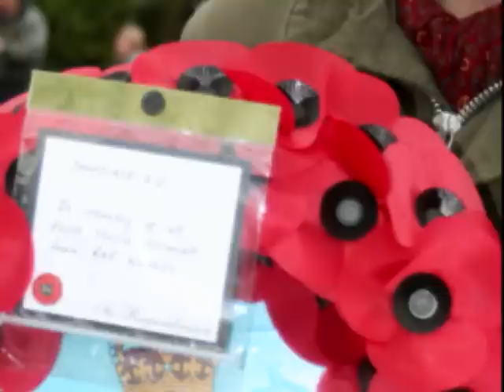The Supremes - Stormy.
Northern Soul from The Supremes. (Diana Ross, Mary Wilson & Cindy Birdsong).
The picture & video footage is taken from the remembrance day ride out organised by the Wasps SC (Watford). After meeting in London's Regents park the scooters followed a route though London' s Oxford St, around Marble Arch & down Park Lane to the Royal Artillery remembrance memorial on Hyde Park Corner. This is an annual scooter event in honour of all those soldiers lost in battle since the great war of 1914 to present day. Lest we forget.